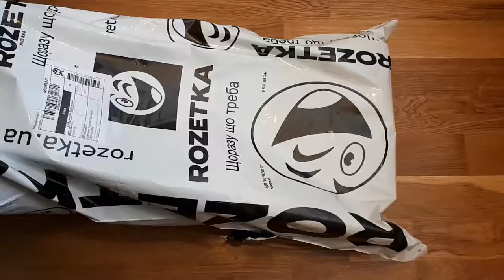Огляд фену PHILIPS DryCare Essential BHD030/00 Ionic з Rozetka